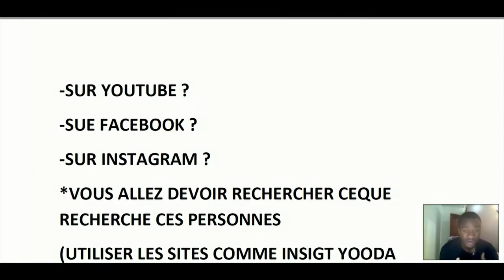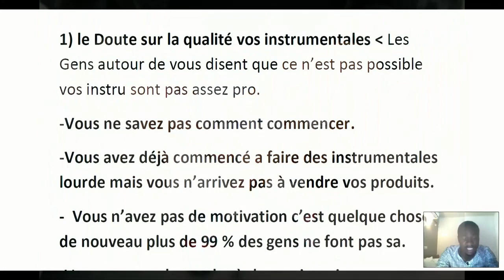DJ ARAFAT Afro-Decalé - TYPE BEAT (ON VAS LES FRACASSER)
▬▬▬▬▬▬▬▬▬▬▬▬▬ INFOS ▬▬▬▬▬▬▬▬▬▬▬▬▬
QUI SUIS-JE ?